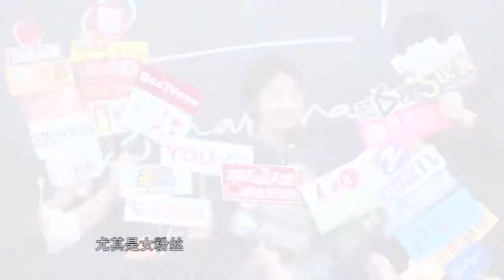《芒果捞星闻》 Mango Star News:李冰冰被问婚期秒变小女生【芒果TV官方版】